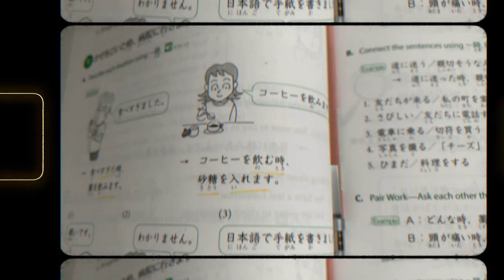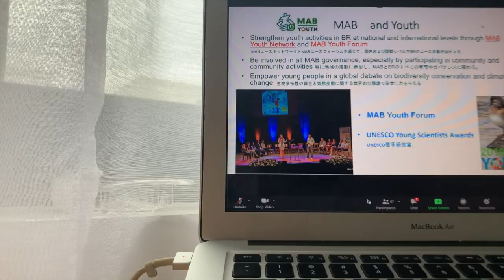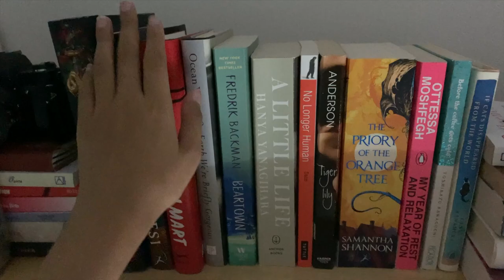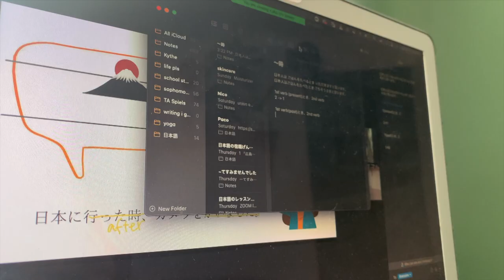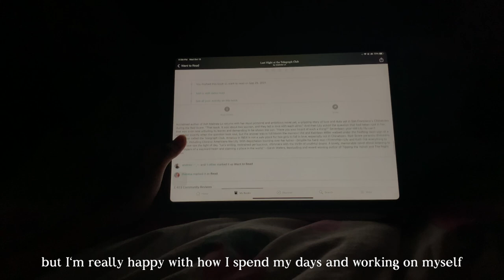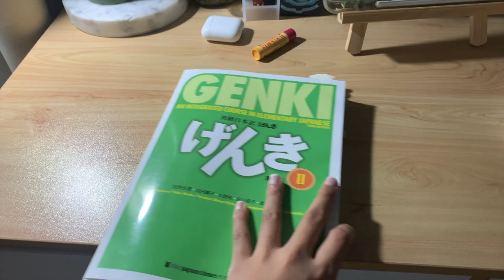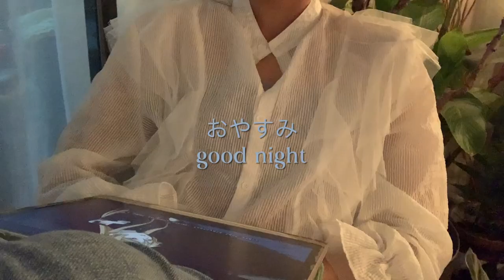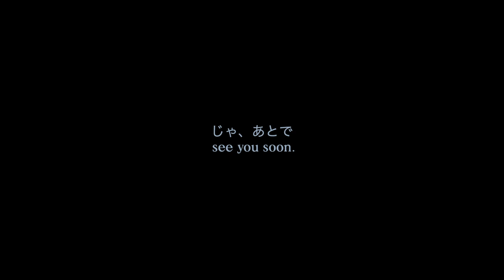uni diaries | productive gap year (LOA) edition 🍄 studying japanese, part-time job, city nights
I’ve come to learn that taking a break doesn’t necessarily mean that I’ll stop being productive and growing. It was such a big decision to go on leave of absence from uni but knowing that this is how I get to spend my days assures me that I've made the right choice :)

Let’s all grow together!

happy in a haze by quelle rox
so good by okras